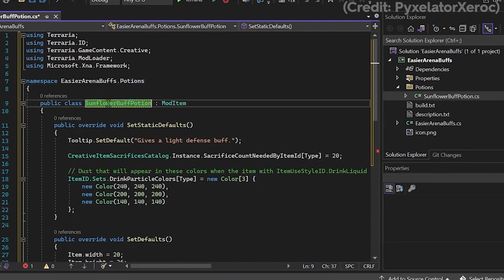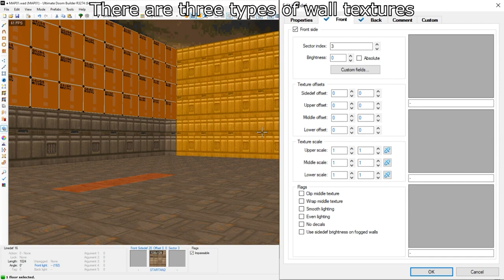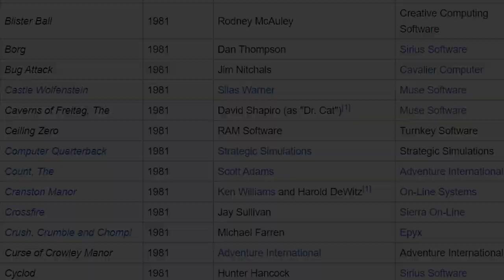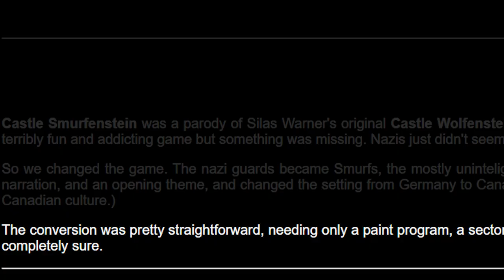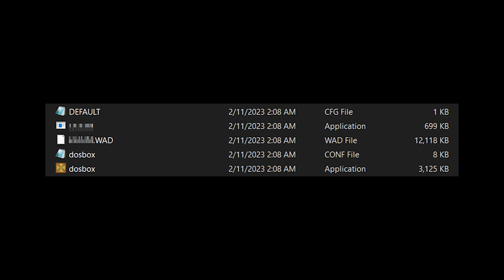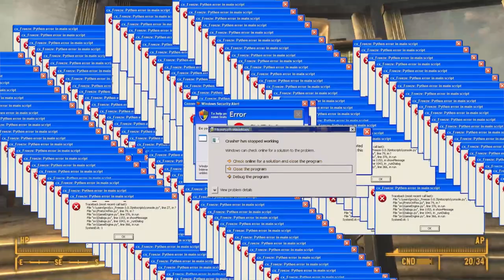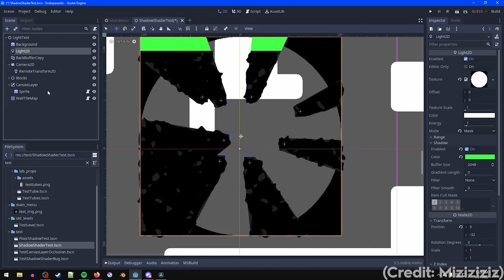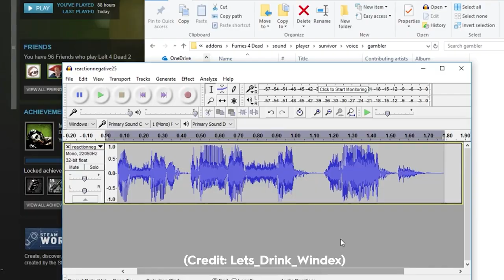A Trip Down Memory Lane: The Origins of Game Modding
"AAA Games Bad, Indie Games Good."
With so much focus on these two types of games developers, I wanted to make content about a third group of devs that deserve a lot of praise for their work. Its just me talking about things that were made way before I was born lmao

Thumbnail -  Conversion: Faceless to Banshee (XCOM 2: War of the Chosen), created by NightNinja54:

hey, thanks for reading all of this stuff and supporting the video. You mean a lot to me :)